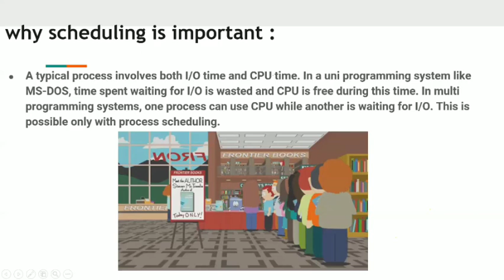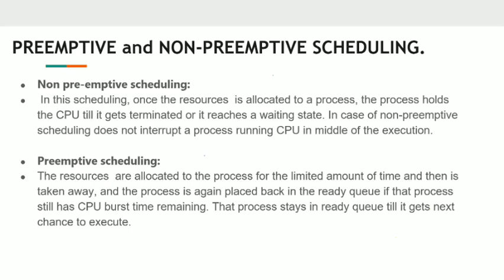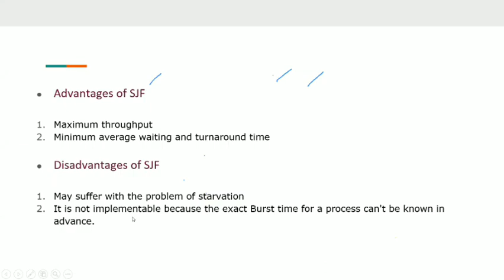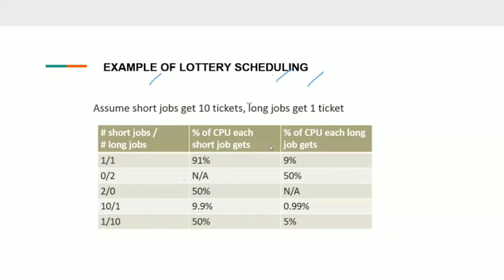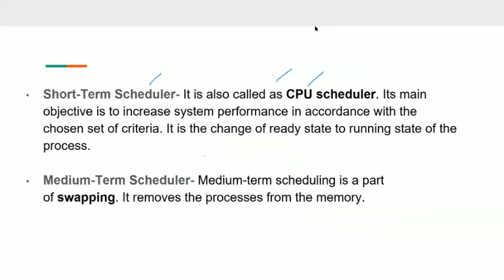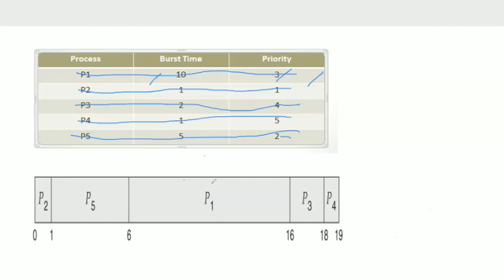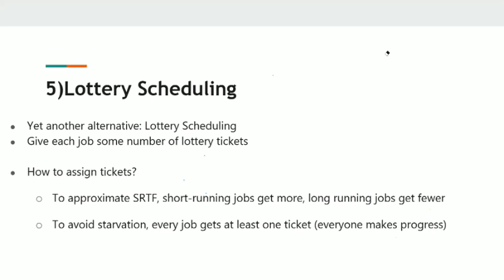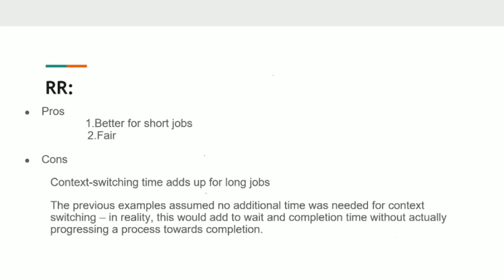OS_CPU scheduling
Day 2 video containing the following points-
*Introduction to CPU scheduling and process
  preemptive and non-preemptive process
 scheduling
*FCFS scheduling
*SJF cheduling
*Round Robin
*priority scheduling and Lottery process
 scheduling